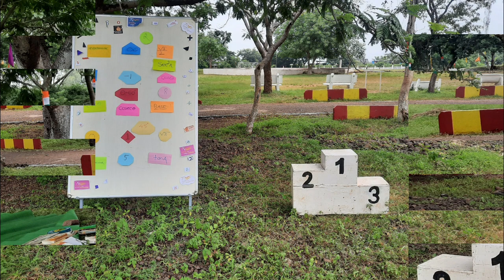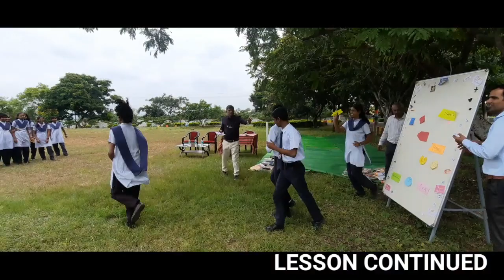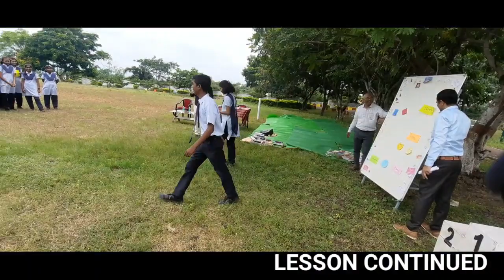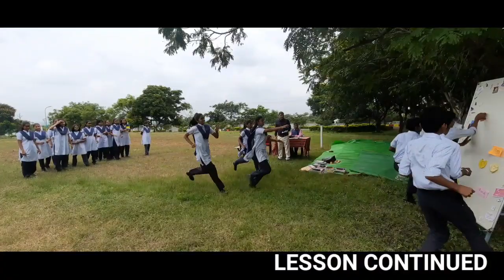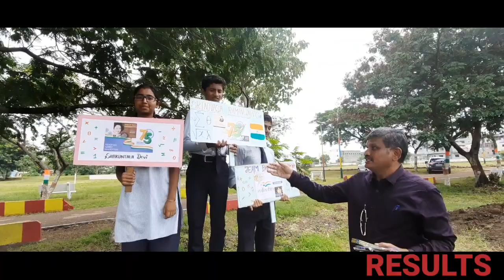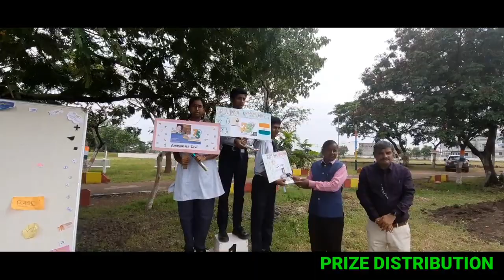SPORTS INTEGRATED PEDAGOGY TRIGONOMETRY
LEARN TRIGONOMETRY THROUGH GAMES